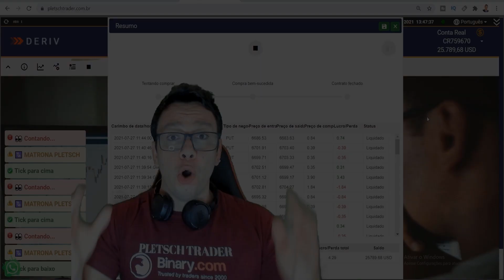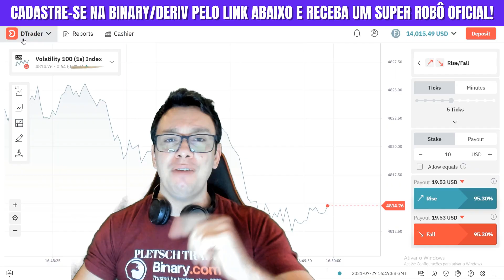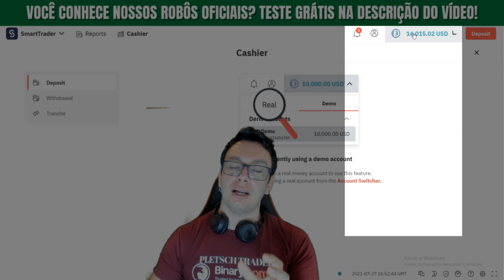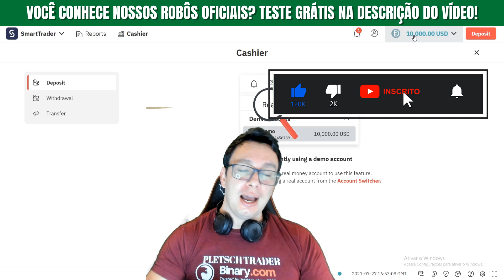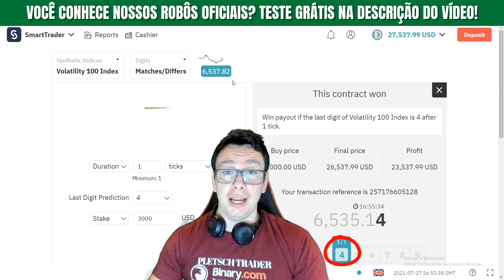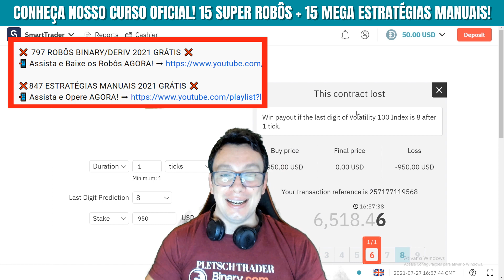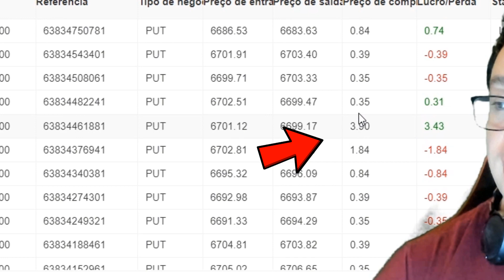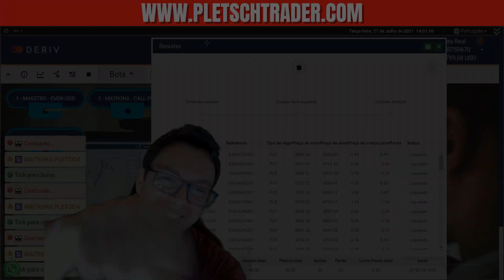🟪 DERIV: COMO ZERAR A CONTA VIRTUAL EM 60 SEGUNDOS